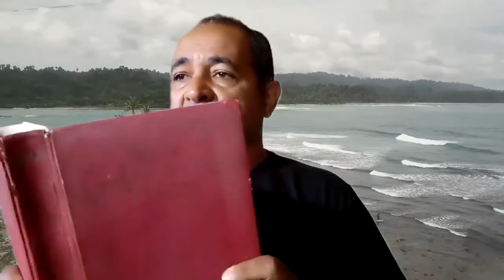Perguntas sem respostas - A PALAVRA QUE DEUS DIZ PARA VOCÊ HOJE!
Neste vídeo: Perguntas sem respostas - A PALAVRA QUE DEUS DIZ PARA VOCÊ HOJE!

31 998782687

INTERNATIONAL CHURCH ONLINE

UM VÍDEO COM LOUVOR E PALAVRA DE DEUS COM O PR. EDVALDO DE BRITO SALES